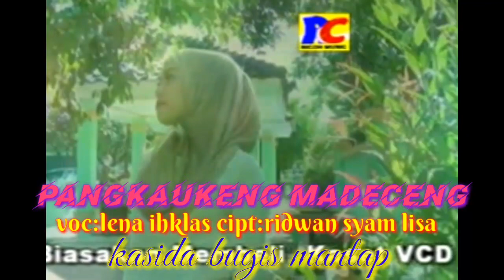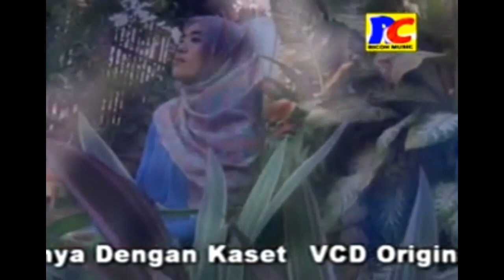Pangkaukeng madeceng kasida bugis dangdut electone lisa ridwan channel65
Judul lagu;
pangkaukeng madeceng
genre;kasida Bugis
voc:Lena ikhlas
cipt:ridwan Syam lisa
music;Darwis asmb
produksi:RICOH musik RECORD
studio dubbing:Gilang RECORD Pinrang
mixing:ancha s
kamerament edition:rajawali production
©lisa Ridwan channel65••[√]
®lisa Ridwan channel65••[√]
™lisa Ridwan channel65••[√]
by
lisa ridwan channel65